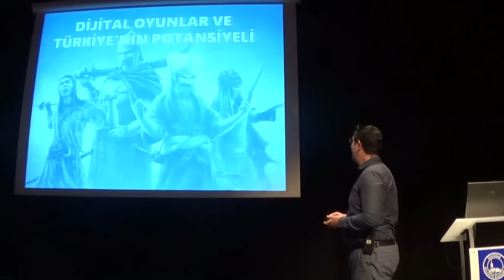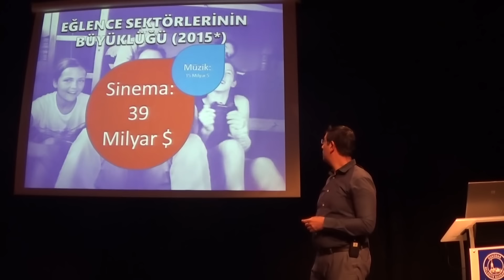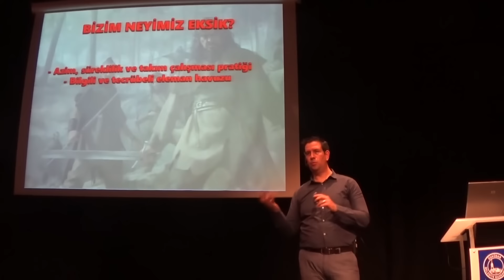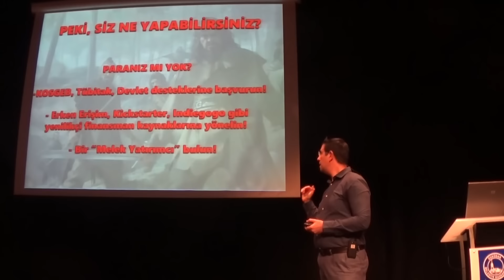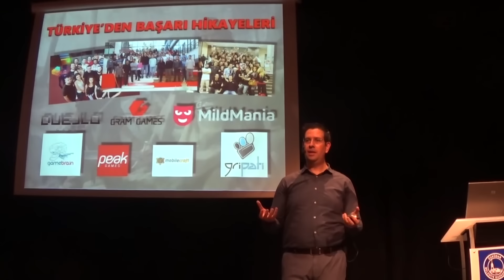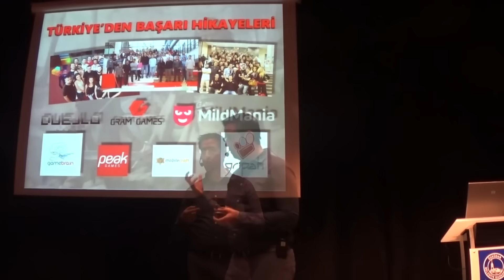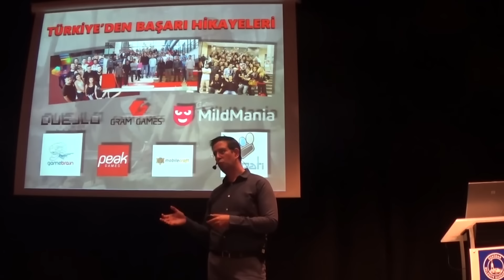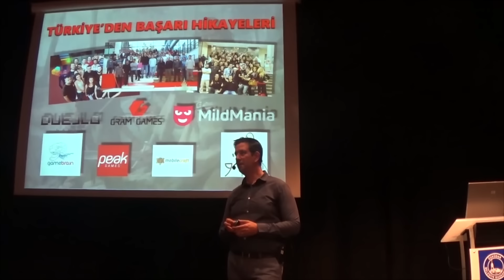TÜRK OYUN SEKTÖRÜNÜN GERÇEK POTANSİYELİ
Türkiye'deki oyun sektörü her yıl %20 büyüyor... Bu tüm dünyadaki en yüksek oranlardan birisi. Ama şu an bulunduğumuz düzey olmamız gereken yerden çok uzak.

'Türk Oyun Sektörü ve Gerçek Potansiyeli' konulu bu seminerimde, Türkiye'nin oyun sektöründe olması gereken noktayı ve buralara ulaşmayı hedeflerken önündeki engelleri nasıl aşabileceğini anlatıyorum.